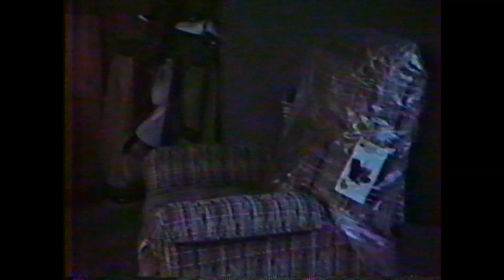Family Movies 1982 Christmas Martino Taylor Siefer and Siefer Christmas in the 90s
Christmas 1982 on Wolfe Rd and siefer christmas in the 90's at Ross's house